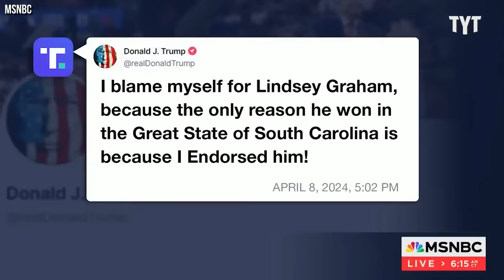The Moment MAGA Morons Turned On Lindsey Graham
When Lindsey Graham said "If we nominate Trump, we will get destroyed. and we will deserve it" back in 2016, he didn't realize how right he was. However, even Lindsey Graham fell victim to Trump's tight chokehold on how the Republican party operates in 2024. Unfortunately for Graham, Trump supporters haven't forgotten what he said all those years ago. Chris Williamson breaks it down on Rebel HQ